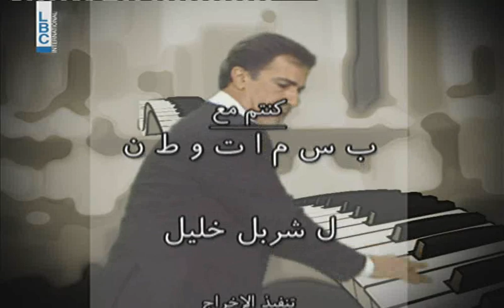Bas Mat Watan - Episode 51